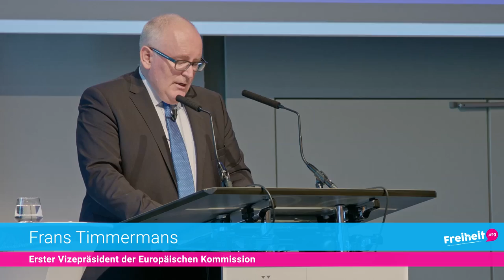Mit Leidenschaft für Freiheit und Verantwortung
Gedenkveranstaltung zusammen mit der Westerwelle Foundation zu Ehren Guido Westerwelles.